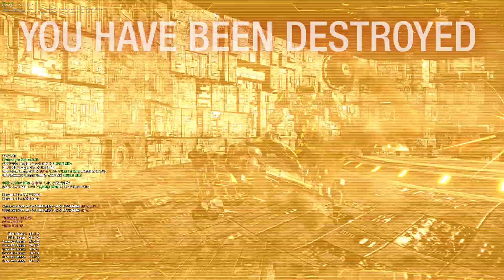13/09/2017 14:53, W, 2 K, 278 D, seemed worse than it was I guess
looking at the scoreboard I was expecting a lower average .